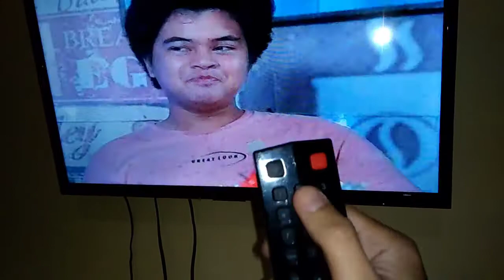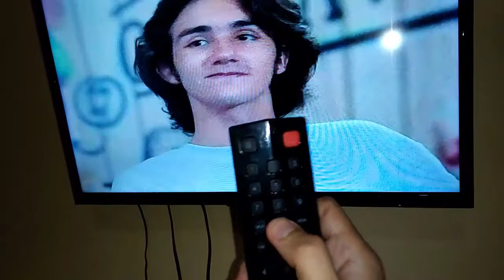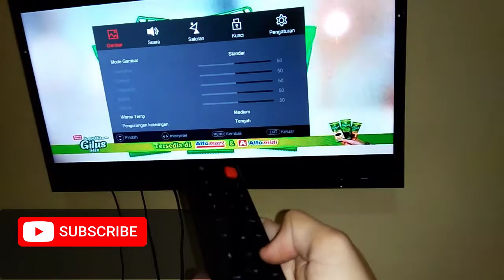Cara Memperbaiki Remote TV yang Macet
Remote yang macet atau ngadat menyebabkan kita menjadi jengkel,

Tombol sebagian berfungsi dan sebagian lainnya kadang macet bahkan tidak merespon sama sekali.

Tapi tenang saja sebab remot yang macet jarang sekali diakibatkan oleh terbakarnya komponen tertentu, sebenarnya sangat mudah untuk diperbaiki sendiri.

Sebelum memfonis remotnya bermasalah, pastikan dulu bahwa baterai yang digunakan benar benar masih dalam kondisi yang maksimal.

Jika sudah pasti penyebabnya adalah bukan baterai, bongkar remote kemudian bersihkan permukaan PCB yang yang bersentuhan dengan bagian bawah papan tombol menggunakan kertas alumunium foil yang dibasahi dengan air.

Semoga remotnya bisa dipergunakan dengan baik kembali setelah menerapkan tips vidionya ya.. Selamat Mencoba, dan Semoga Berhasil